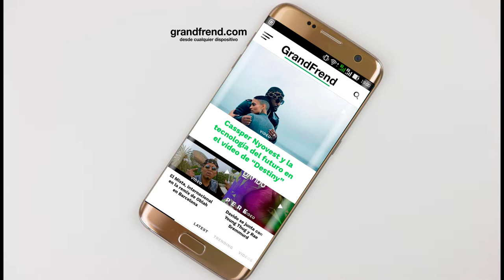Cesar Biggie - Dinero y arte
Cesar Biggie interpretando "Dinero y arte", de la mixtape "Iluminado". 2018
🎶📲📥📩 DESCARGAS